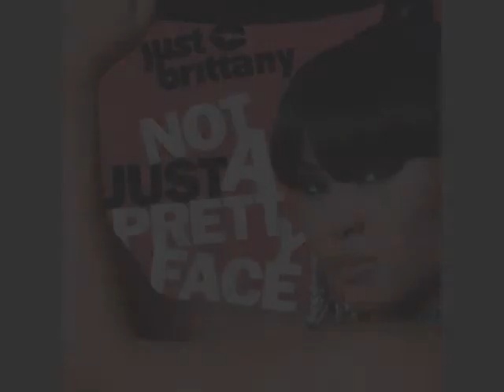just brittany - Right Cheek Left Cheek Chopped & Screwed (Chop it A5sHolee)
Trenton williams . i like to chop & screw music & just want people to listen & tell me How i did .Twitter & instagram @A5sholeeTrent